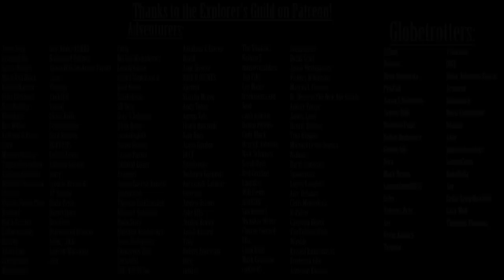Exploring the SCP Foundation: SCP-6265 - The Royal Nursery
Written by: Tanhony